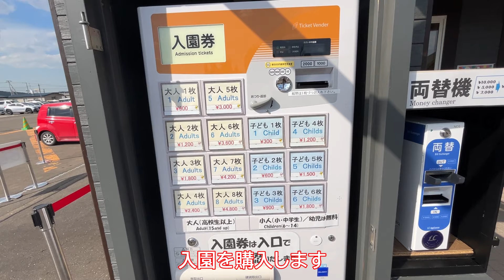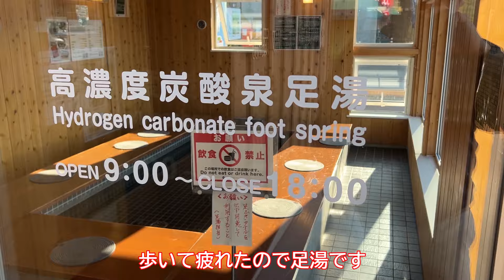滝上芝さくらと上湧別チューリップが満開をむかえようとしています。お昼は紋別で豪華海鮮丼で道東花街道めぐり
場所　芝ざくら滝上公園
住所　北海道紋別郡滝上町元町

場所　上湧別チューリップ公園
住所　北海道紋別郡湧別町上湧別屯田市街地